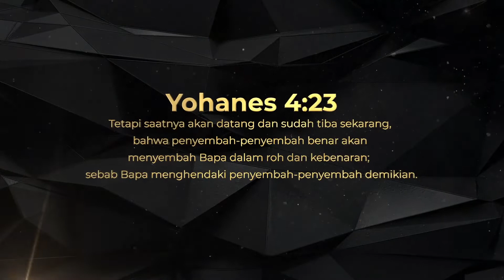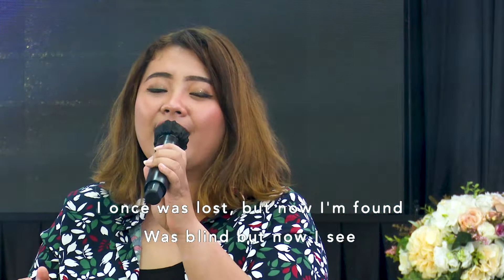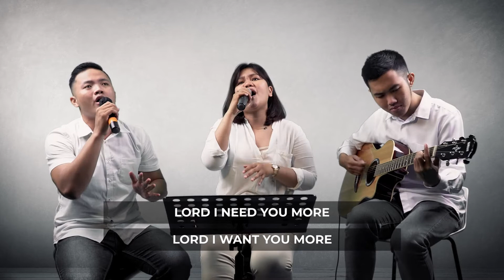Christ Of Victory Worship Compilation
Yohanes 4:23  Tetapi saatnya akan datang dan sudah tiba sekarang, bahwa penyembah-penyembah benar akan menyembah Bapa dalam roh dan kebenaran; sebab Bapa menghendaki penyembah-penyembah demikian.

Nikmati kompilasi lagu lagu pujian dan penyembahan dari program Christ Of Victory dalam program Christ Of Victory Worship Compilation